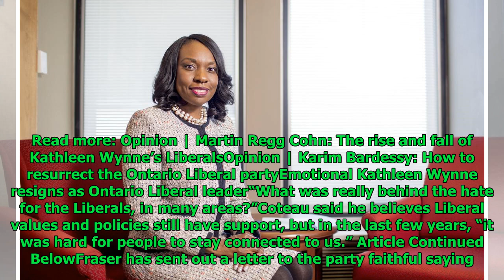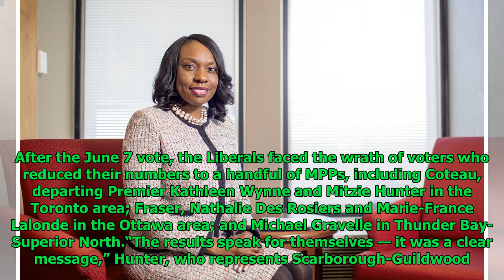Message received, now Ontario’s Liberal party will try to reconnect with voters